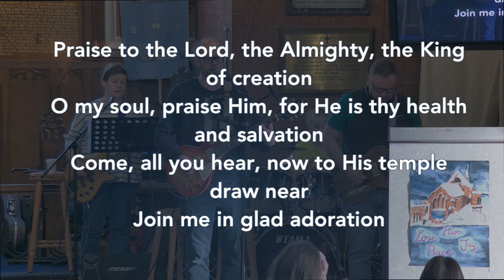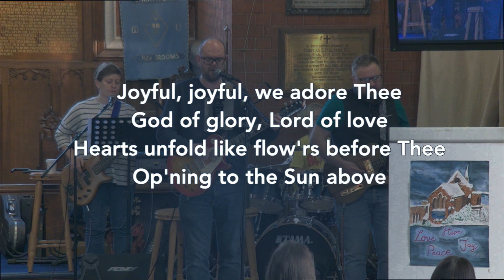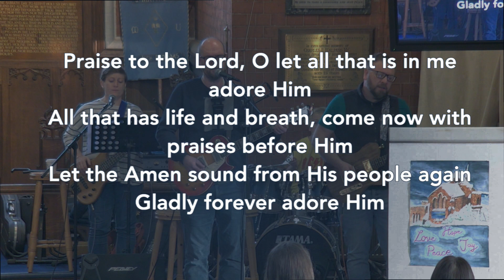Praise To The Lord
By Catherine Winkworth, Joachim Neander